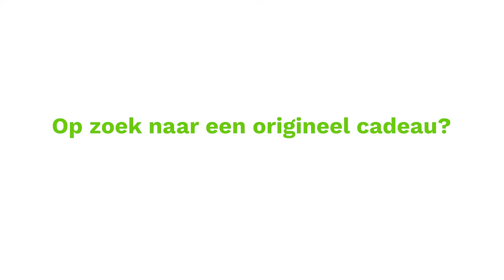Geef NIKS!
Op zoek naar een origineel cadeau? Geef NIKS! NIKS is een donatie aan Greenpeace die je cadeau kan doen. Door NIKS te geven of te vragen stel je Greenpeace in staat om in actie te komen voor een eerlijkere, leefbaardere wereld en breng je weer ietsje minder spullen die wereld in.

En wie NIKS geeft, hoeft niet met lege handen aan te komen. NIKS komt namelijk in de vorm van een wit pasje. Heeft de ontvanger liever écht niks? Dat kan ook: als hij of zij het pasje in de grond stopt, is het binnen enkele dagen verdwenen.